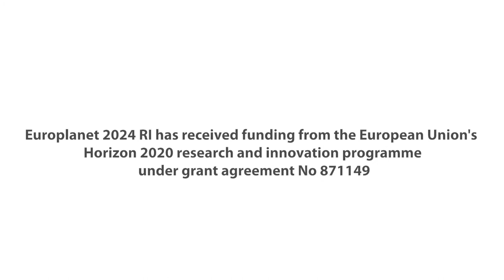BIUST PARTNERS WITH EUROPLANET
The Botswana International University of Science and Technology (BIUST), is proudly one of the only two (2) partners in Africa, in the Europlanet Project 2024, a large research project funded by the European Union (EU) through the Horizon 2020 programme led by the University of Kent in the United Kingdom.
Fulvio Franchi, Professor at the Earth and Environmental Science Department of BIUST, who is also local coordinator for Europlant, says the project has 50 partners, of which BIUST is one of the only two in Africa. Professor Franchi says their role in this project is to organize fieldwork activities for scientists from all over the world interested in visiting Makgadikgadi pans for research purposes.